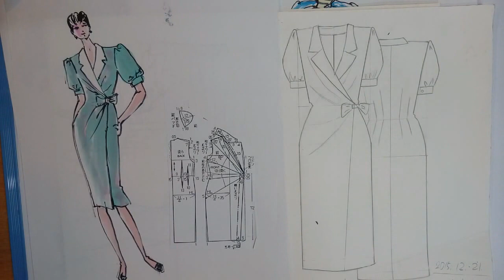패션일러스트 .패션취업, 패션디자인 전공실기: '도식화 '& Fashion Sketch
한참, 부족한 패션디자이너 전공실기...'도식화'  & 패션스케치(패션일러스트) 보충은 어떻게...?